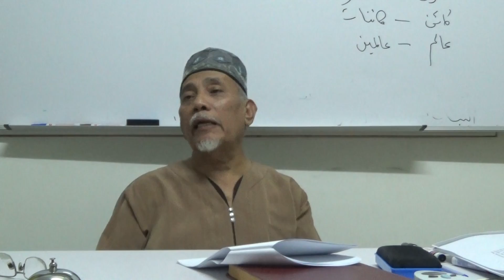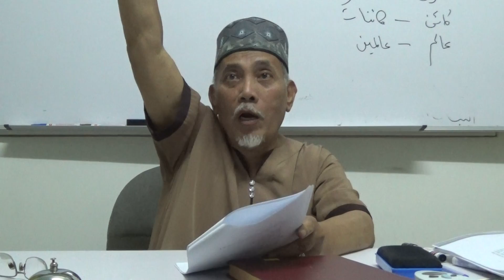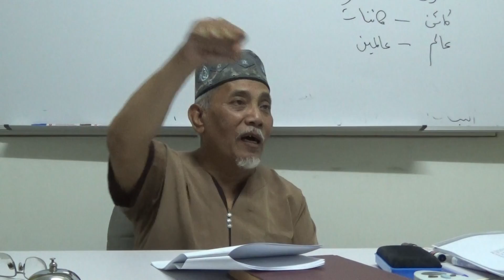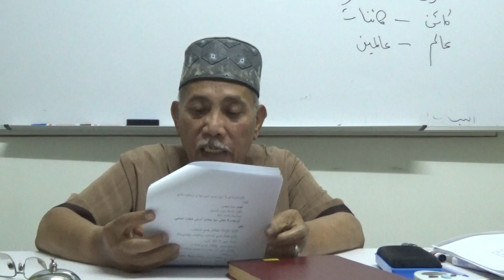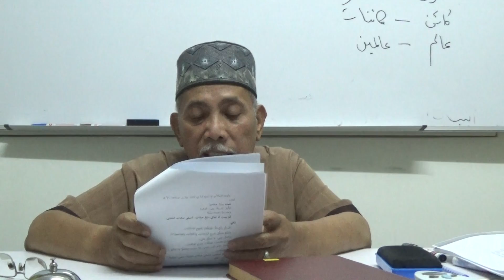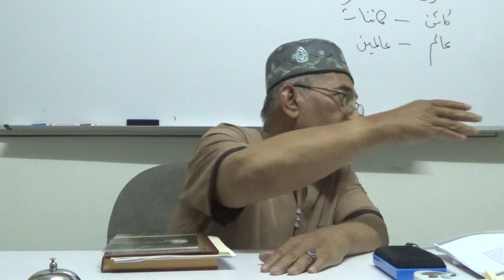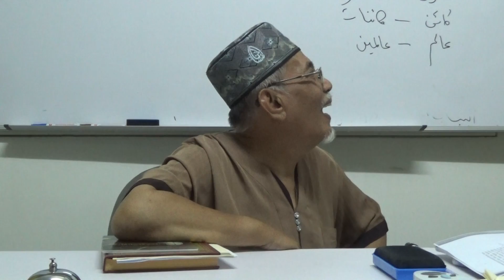07_Ummu al-Barahin - Ustaz Abdul Halim Saad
19/6/2016
Daurah Ramadhan: Kenali Turath berkaitan al-Qur'an